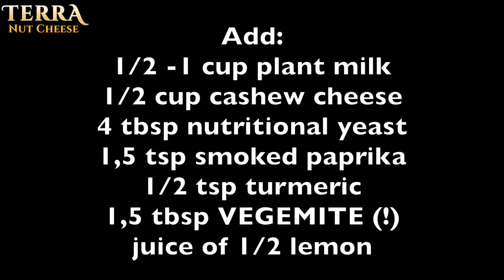Pumpkin Mac and Cheese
Our favourite, pumpkin-based version of Mac and Cheese!

You need:
a piece of pumpkin (about 1/4) or half of a small-medium butternut squash
4 garlic cloves
1/2 to a cup of plant milk
1/2 cup plain cashew cheese
4 tbsp nutritional yeast
1 - 1,5 tsp smoked paprika
1/2 tsp turmeric - you won't taste it, if concerned :)
1/5 tbsp Vegemite juice of 1/2 smaller lemon

Steps:

1. Chop the pumpkin and the garlic.
2. Boil a cup of water.
3. Put the vegetables in the water and cook on low for about 10 minutes, covered.
4. Meanwhile, cook he pasta.
5. Add the rest of the ingredients to the veggies: plant milk, Plain cashew cream cheese, nutritional yeast, smoked paprika, turmeric, Vegemite and lemon juice.
6. Blend the ingredients together until creaminess is achieved.
7. Mix the sauce with pasta, add some chopped sundried tomatoes or jalapeños.
8. Share with friends to knock their socks off!